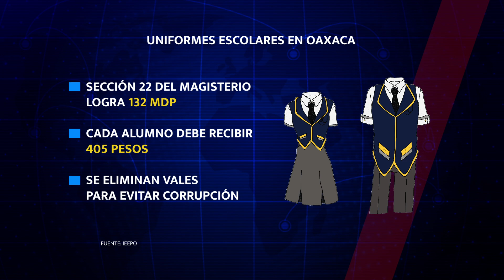FT IEEPO ENTREGA RECURSOS PARA UNIFORMES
132 MDP para uniformes escolares en Oaxaca
📲 Más información 👇